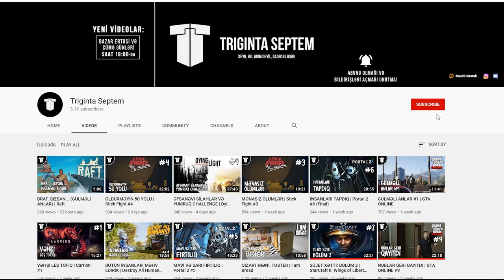MAŞINLARLA FUTBOL (GÜLMƏLİ ANLAR) | Rocket League #1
Rocket League oyunu, azərbaycanca, gülməli anlardan ibarət ilk bölümü ilə seriyanı siftələyirik! Ya siftə! Bu bölümdə Tete və serverdəki uşaqlarla RL oynayırıq (daha doğrusu, bizi yıxıb sürüyür uşaqlar). Xoş izləmələr!
oyun
oyunlar
triginta septem
triginta
septem
oyun
kanali
azeri oyun kanali
gülməli montaj
yutuber
aztube
oyunçu
azeri yutuber
oyuncu
oyun videoları
montaj,
gülməli anlar
gulmeli anlar
triginta septem yeni video
triginta yeni
among us
raft
gta
pubg
the forest
dublyaj
dublaj
rocket league